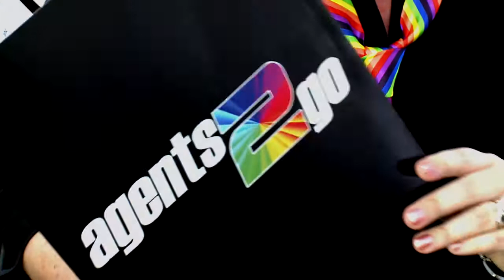SOLD by agents2go | 7 Balkin Street, Gunalda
Here is your chance to own your very own piece of history, Gunalda House 1927. After 40 years the owners are reluctantly parting with this classically renovated Queenslander with an eclectic style all of its own. The owners are both artists and that explains a lot. Be warned though the photos just do not do this wonderful home justice, you really do need to see it to believe it. So if it is the quiet country life with a flair for something a little different you are seeking to buy then look no further. Better be quick though as you probably are not the only one!

This renovated Queenslander features all the classics you would expect, from extra extra high ceilings, tongue and groove walls, fretwork throughout, French doors, stained glass doors and windows, lead lighting and massive wrap around verandas.
Entry into the home takes you through the central hallway of this style of home
Separate cosy lounge area and sunroom
Large timber styled kitchen with wood fireplace with adjoining dining and lounge areas
4 good sized bedrooms plus office and bathroom with a second bathroom located on the rear veranda
Enjoy outdoor living and entertaining on the alfresco deck overlooking the gardens
2 x car accommodation beneath the house as well as a good size multipurpose enclosed workshop, plus oddles of storage space
Fully fenced yard with established low maintenance landscaped gardens
2 x 5,000gal rainwater tanks and septic system
Dual street access onto the block
Gunalda is a small country locale just 20 minutes north of Gympie

2 view call agents2go 2 day!